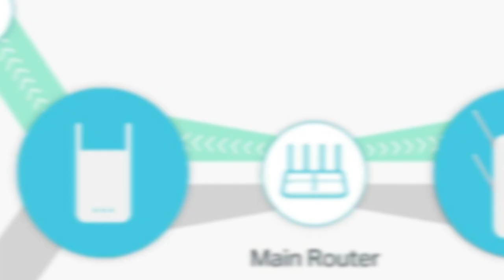TP-Link RE650 WiFi Extender: Banish WiFi Dead Zones FOREVER?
About TP-Link RE650:

Extend the range of your Wi Fi with the dual band RE650, compatible with any type of Router / Gateway / Access Point (2.4GHz 800Mbps / 5GHz 1733Mbps)

Quad Antenna design for ultimate coverage for all areas of your home
MU-MIMO Wave 2 technology allows the RE650 to talk to Multiple devices at once for optimal Performance between devices. Beamforming Technology sends targeted Wi Fi signal to individual devices for stronger connections

Smart indicator lights help provide optimal placement. Should be installed between the Router and the desired area

Gigabit Ethernet port connects wired devices to your network for high speed connection

Easy to install Experience stable connections for any type of applications such as Retail POS, Internet, Gaming, Mobile phone, Alexa, Echo and more

All Wi-Fi extenders are designed to increase or improve Wi-Fi coverage, not to directly increase speed. In some cases improving signal reliability can affect overall throughput